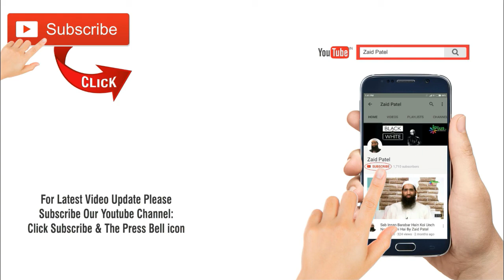Nabi saw Ka Qiyamat Tak Ke Liye Kya Mojeza (Miracle) Hai By Zaid Patel